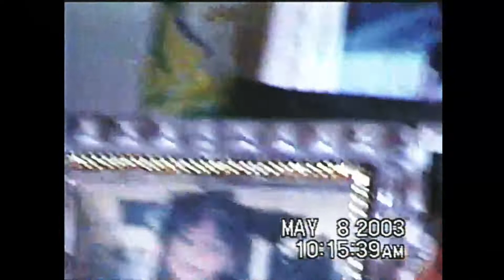@ Zita's residence Tipo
computer-captured old videos